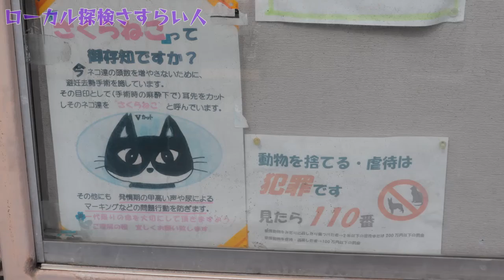【動物】沖縄で出会った７匹の野良猫たち【波の上ビーチ付近】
野良猫シリーズ第２弾！ 旅先、沖縄県那覇市の波の上ビーチ付近で出会った７匹の猫たちを撮影。

沖縄の観光地や公園では、野良猫を多く見かけます。多くの猫たちは、耳先がカットされています。避妊去勢手術をしている猫「さくらねこ」です。